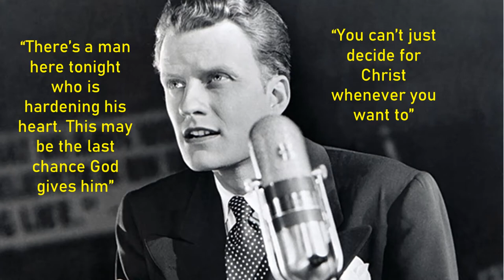ENCOUNTERS #2: 'Why I quit syndicated crime' - Jim Vaus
A 6-minute presentation by Douglas Mowat, telling the story of JIM VAUS - the criminal 'wiretapper' whose life was transformed.